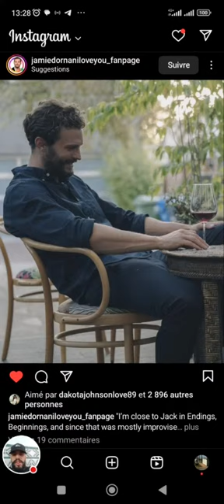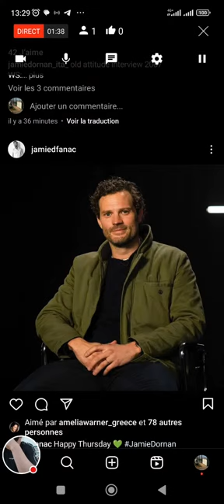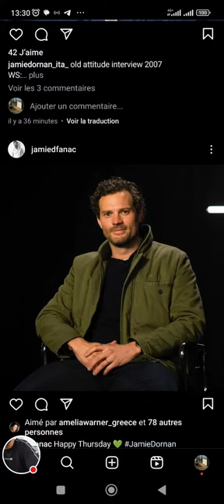good morning m'y fanis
Dakota Mayi Johnson is an American actress and model. The daughter of actors Don Johnson and Melanie Griffith, she made her film debut at age ten with a minor appearance in Crazy in Alabama, a dark comedy film starring her mother. Wikipedia
Born: October 4, 1989 (age 31 years), Austin, Texas, United States
Height: 1.71 m
Parents: Don Johnson, Melanie Griffith
Siblings: Stella Banderas, Jesse Johnson, Alexander Bauer, Grace Johnson, Jasper Breckinridge Johnson
TV shows: Fifty Shades of Grey: Extras, Ben and Kate, Fifty Shades